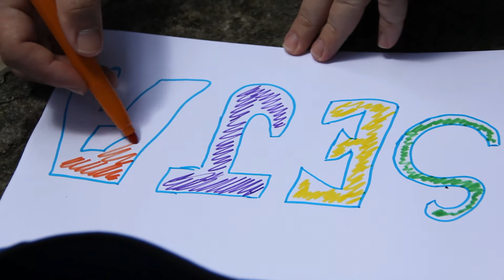Ensaio Gestante - Márcia e Marcio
Ensaio Gestante realizado dia 26 de Outubro de 2013 no Bosque da Princesa em Pindamonhangaba - SP